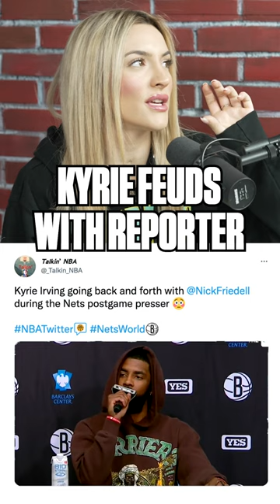KYRIE BEEFING WITH REPORTER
Kyrie has yet to give any sort of apology, but has donated $500,000 to the Anti-Hate Organization. What are your thoughts?

From tailgates to huge betting wins, join us on a journey of authentic moments made by real fans, for real fans.